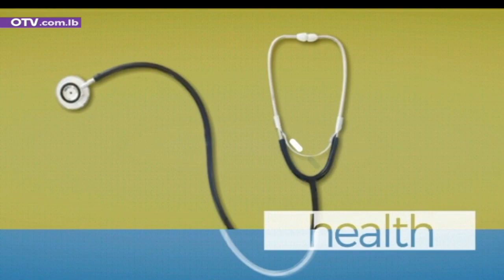هل المساكنة هي فترة امتحانيّة قبل الزواج؟